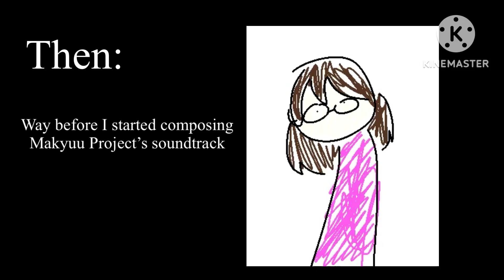My music skills then vs now